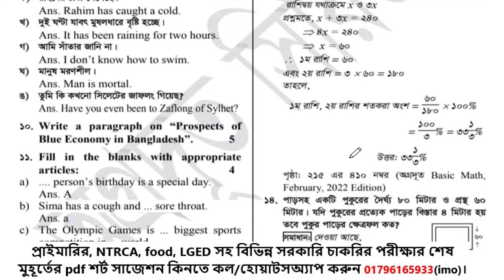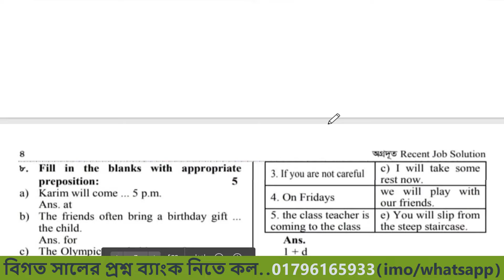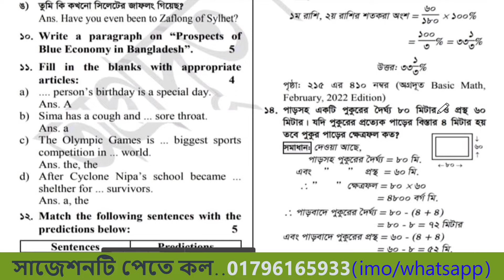মৎস্য অধিদপ্তর অফিস সহায়ক প্রশ্ন কেমন হবে🔥 নমুনা প্রশ্ন 🔥 Mosso odhidoptor question 2024